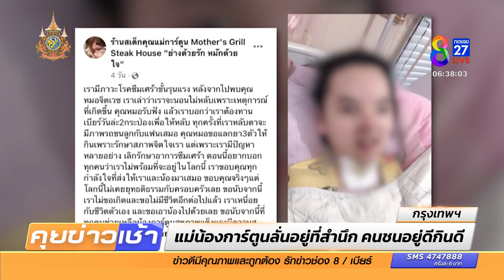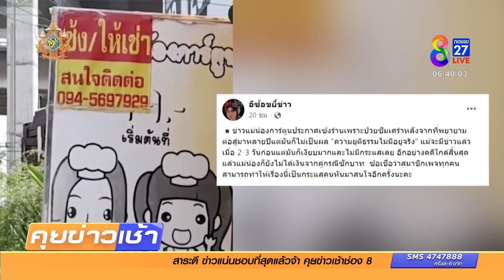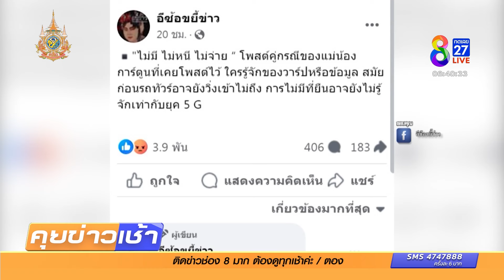แม่น้องการ์ตูนเปิดใจ ลั่นอยู่ที่สำนึก คนชนอยู่ดีกินดี แต่ตนชีวิตกลับแย่ลง | 26 ก.พ. 67 | ข่าวช่อง8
แม่น้องการ์ตูน ออกมาเปิดใจ หลังตัดพ้อ เป็นซึมเศร้าขั้นรุนแรง เพราะโลกไม่มีความยุติธรรม เนื่องจาก คู่กรณี ที่ซิ่งรถชนร้านสเต็ก จนสามีตาย ลูกน้อยต้องมาป่วยติดเตียง ผ่านไปเกือบ 10 ปี ไม่จ่ายเงินชดเชยใดๆ ทั้งที่ศาลมีคำสั่ง ให้จ่ายกว่า 6 ล้าน และ คู่กรณี กลับมีชีวิตดีขึ้น แต่ฝั่งตน ชีวิตกลับแย่ลง